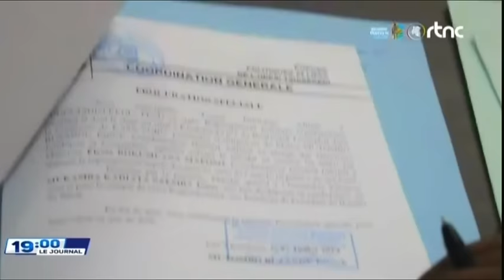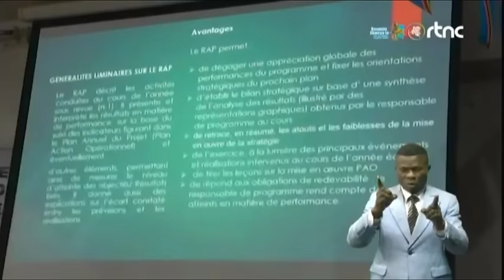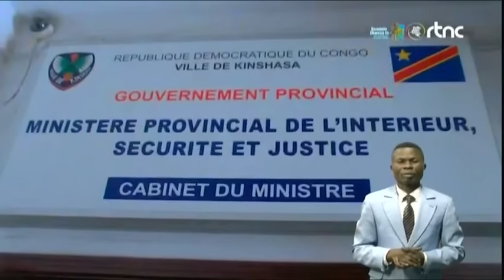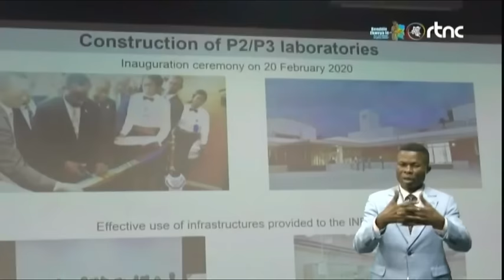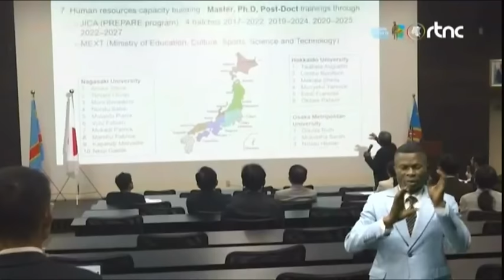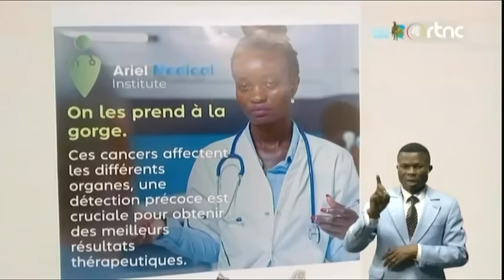🔴SUIVEZ : LE GRAND JOURNAL DE CE MARDI LE 06.8.2024 EDITION 19H00